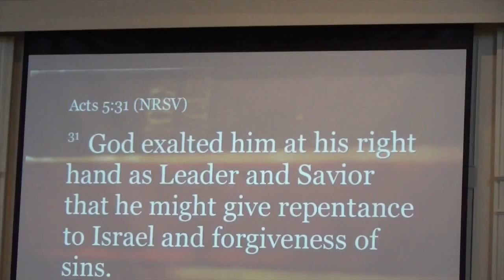'Responding to the Resurection', Pastor Paul on 4 3 16